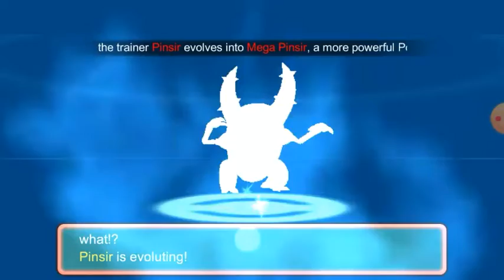Catching legenday pokemon Lugia and evolve pixsir into mega evolve in monster honor fight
Catching legenday pokemon Lugia and evolve pixsir into mega evolve in monster honor fight || monster of glory 😁😁😀

Chinese version

Please like and subseribe the my channel